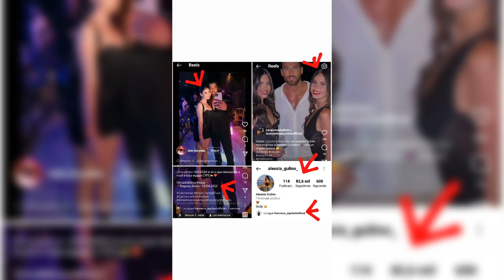CAN YAMAN GIRLS ALESSIA GULINO/GIULIANA BATTAGLIA NIGHTS, GIARDINI EDEN ROMA ITALIA SICILIA SARDEGNA